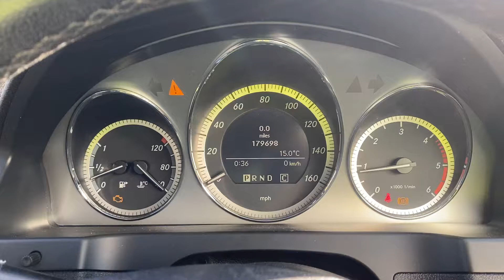Разборка Mercedes - C W204 2007-2013, 2.1 (VIN: WDD2040032A306808) FH09CCV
Основные характеристики:
Год выпуска: 2009
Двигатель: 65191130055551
Объём двигателя: 2.1
Тип двигателя: Дизель
Коробка передач: КПП автомат (АКПП)
Кузов: Седан
Смотри каталог запчастей Mercedes - C W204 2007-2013 на :
⏰ Режим работы колл-центра:
08:00 – 20:00 – ежедневно

Для наших покупателей:
- бесплатная доставка;